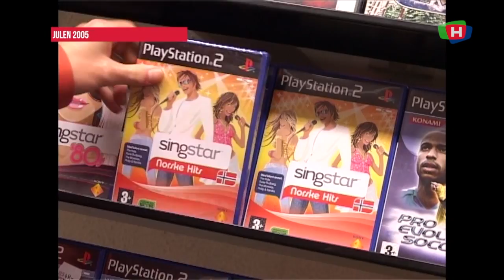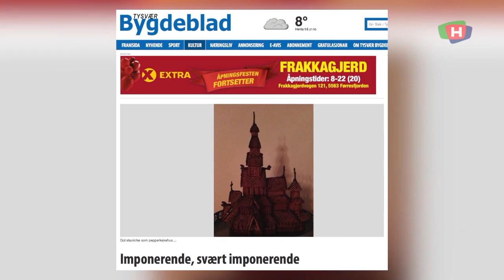201203 GAMMELT NYTT